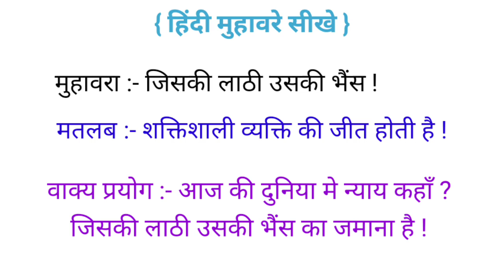जिसकी लाठी उसकी भैंस - मुहावरे का हिंदी मतलब क्या है | Muhavare In Hindi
जिसकी लाठी उसकी भैंस - मुहावरे का हिंदी मतलब क्या है | Muhavare In Hindi | Muhavare

Muhavare

हिंदी मुहावरे